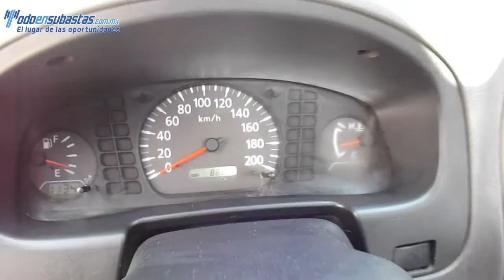25265 Nissan / NP300 Chasis Cabina / 2011